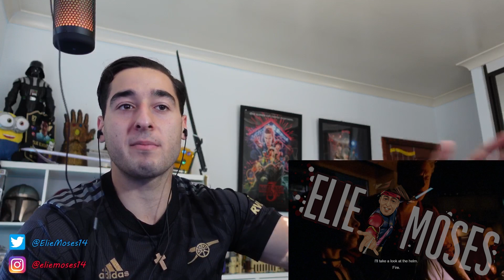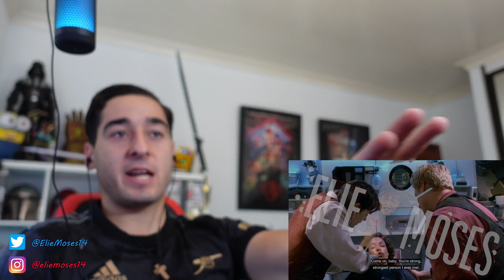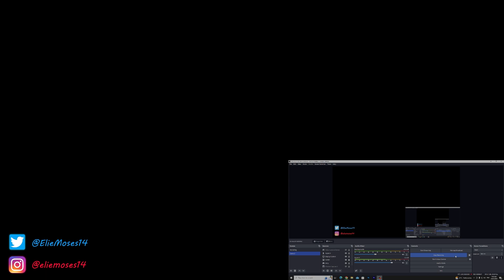SERENITY NO MORE?! Firefly 1x8 Reaction! 'Out of Gas' (First Time Watching)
Hi, my name is Elie Moses and I am a 22 Year-Old Law and Film student here in Sydney, Australia. I have decided to watch Joss Whedon's FIREFLY for the FIRST TIME! Here is my first time watching and reaction to Episode 8 of Firefly 'Out of Gas'! ONE OF THE BEST EPISODES OF TV AS MAL GOES DOWN WITH THE SERENITY?!

Talk crap with me on Social Media!

Firefly first time reaction